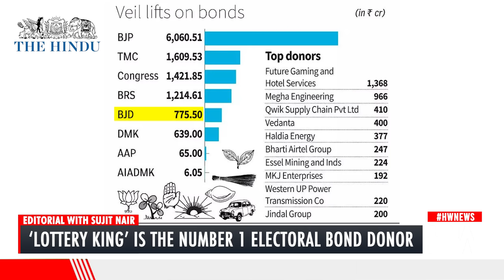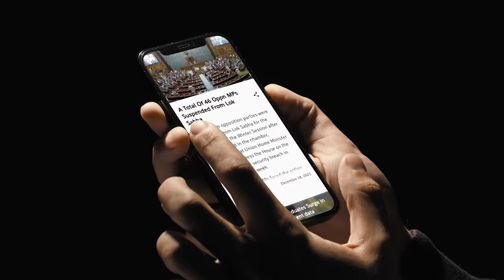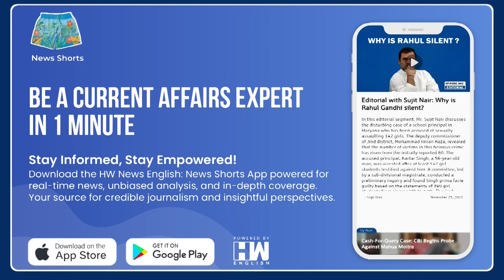Editorial With Sujit Nair | Electoral Bonds: ‘Lottery King’ Is The Number 1 Poll Bond Donor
In this episode of 'Editorial', Mr. Sujit Nair discusses the Supreme Court's recent action towards the State Bank of India (SBI) regarding the disclosure of Unique Serial Numbers on electoral bonds. The Supreme Court of India has reprimanded the SBI for failing to share the unique serial numbers assigned to electoral bonds, the data of which was recently made public.

A five-judge Constitution bench comprising Chief Justice of India DY Chandrachud and Justices Sanjiv Khanna, BR Gavai, JB Pardiwala, and Manoj Misra expressed dissatisfaction with the SBI's compliance with its previous order issued on March 11, directing the bank to disclose all information related to Electoral Bonds.

The apex court observed that the SBI did not reveal the distinctive alphanumeric numbers associated with each electoral bond. Consequently, it issued a notice to the SBI, demanding a response by March 18. The Supreme Court reiterated that its earlier judgment by a five-judge Constitution bench mandated the disclosure of all electoral bond details, including the purchase date, purchaser's name, and the bond denomination.